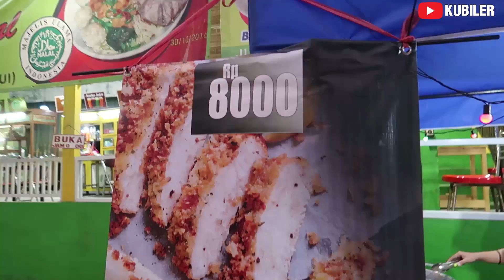BAHAN UTAMANYA CUMA NASI !!! JAJANAN UNIK YANG MENGENYANGKAN !!! HARGA CUMA RP. 8.000 DAPET 3 KEPAL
Kali ini kubiler nyobain jajanan yang unik banget, bahan utamanya cuma nasi kemudian di isi dengan suiran ayam dan sayur, terus di kepal, lalu di goreng, kemudian di kasih saos di atasnya. namanya NASI KEPAL

Lokasi : Jl. K.H.M. Usman, Kukusan. Depok
HARGA : Rp 8. 000

TERIMAKASIH SUDAH NONTON DAN SHARE VIDEO INI
SALAM KUBILER "YUK MAKAN YUK"